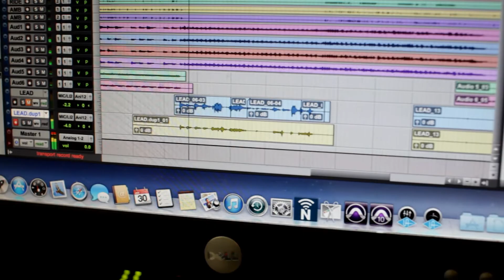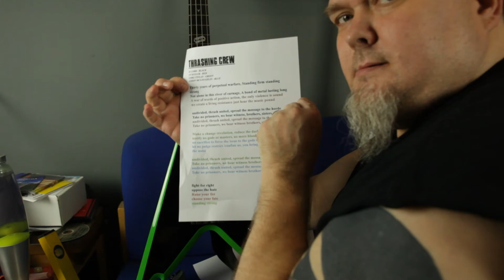Recording Diary: Part Two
February 2015. Just a small insight into the recording of the new album "ANTI SOCIAL ENGINEERING" (due out April 13th 2015).